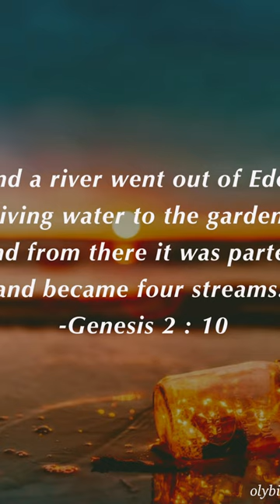January 7, 2024